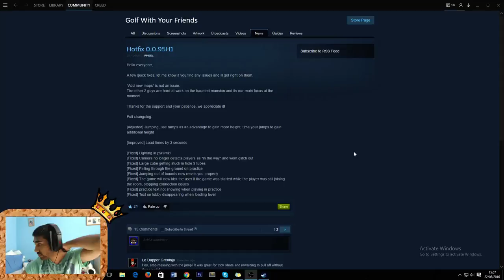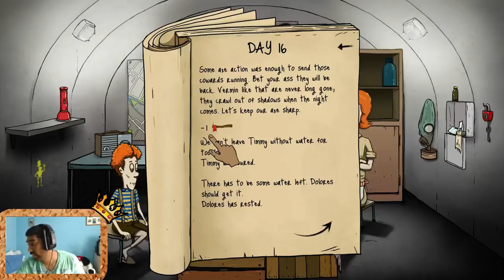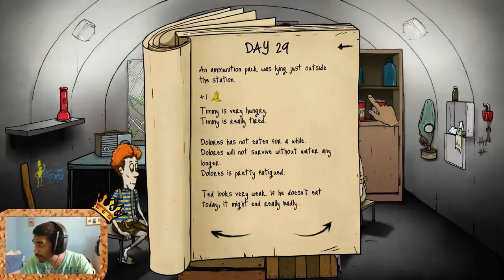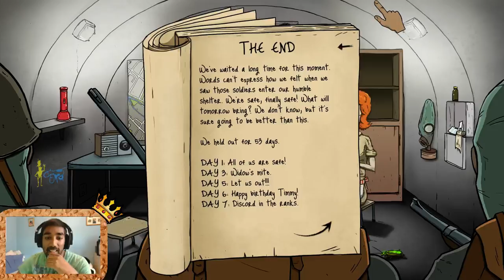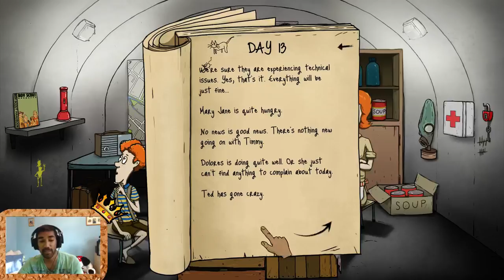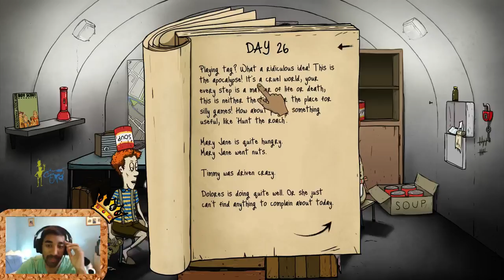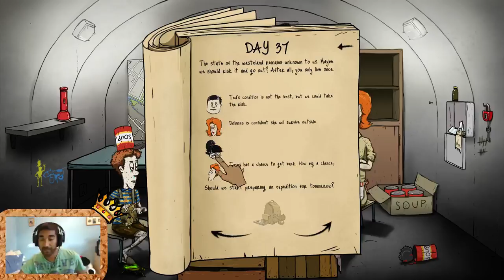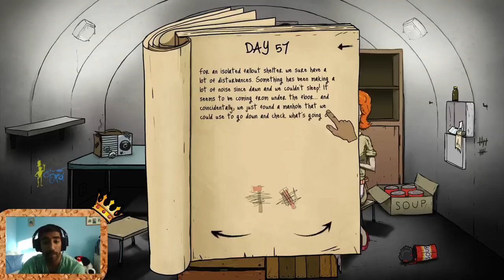22/08/2016 Reigns / 60 Seconds Sachin Solo Stream